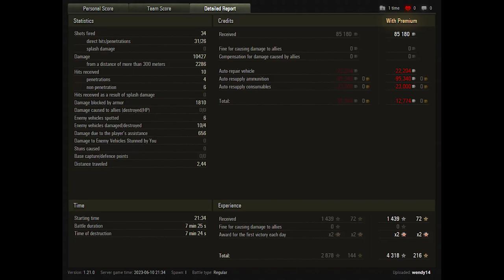Udes 15/16, 10.4K Damage, 4 kills.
World of Tanks Top Replays.  Udes 15/16, 10.4K Damage, 4 kills.